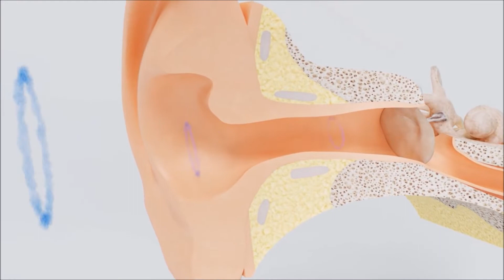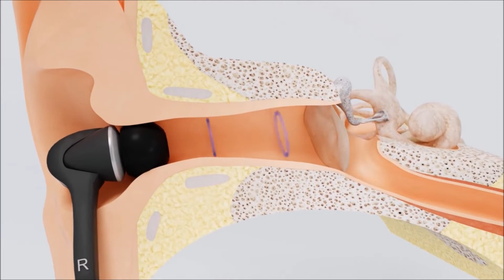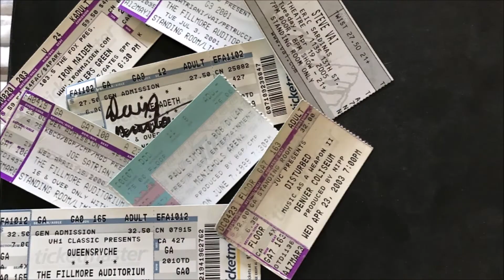LISTEN UP! Hearing Loss equals Brain Loss!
"Hearing loss equals brain loss???" Ignoring even mild hearing loss is an all too easy way to damage your brain and increase the chances of both depression and dementia...   In fact, hearing loss is actually the largest avoidable risk factor for developing dementia... something that exceeds even high blood pressure, smoking, a sedentary lifestyle, and social isolation.
     Today, I tell you how this occurs, why hesitating to deal with hearing loss is degrading and deadly, and why this is a deeply personal issue for me.